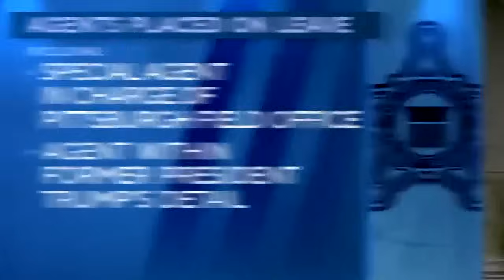At least 5 Secret Service agents have been placed on modified duty after Trump assassination attempt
At least five Secret Service agents have been placed on modified duty after the assassination attempt on former President Donald Trump in July. That's according to a law enforcement official who spoke to The Associated Press on Friday. They include the special agent in charge of the Pittsburgh field office and three other agents assigned to that office, which was responsible for the security planning ahead of the July 13 rally in Butler, Pennsylvania. One of the five agents was assigned to former President Donald Trump’s protective detail. The agents are on administrative leave, meaning they cannot do investigative or protective work.